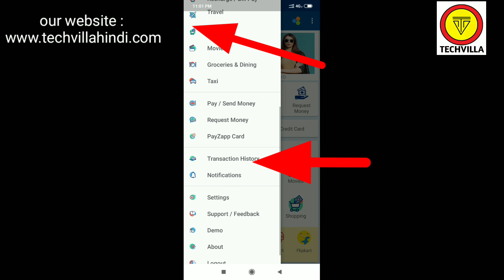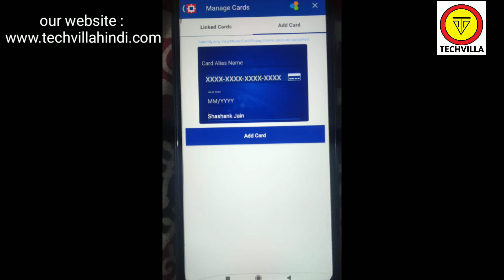Payzapp se Card kaise remove kare